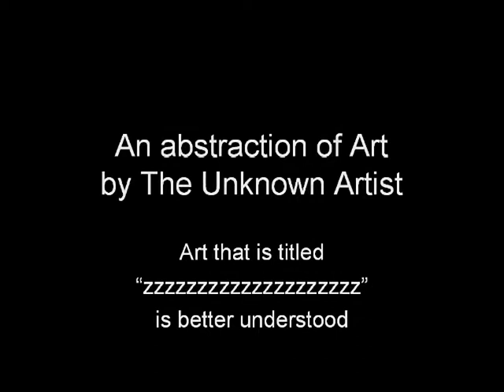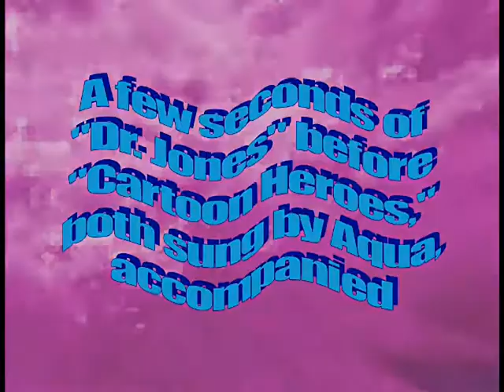Musical Montage of Art set to Cartoon Heroes by Aqua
A few seconds of "Doctor Jones" then immediately followed by "Cartoon Heroes," both by Aqua, accompany this Musical Montage of animated mixed media computer graphics and oil on canvas art by The Unknown Artist.

The current state of the arts is as the I Ching text for Hexagram 12, Stagnation,  put it as found at ichingonline.net:

"Peace has become boring, bland, unchallenging -- Stagnant.
"Now our attention turns to the quick fix, the instant celebrity, the fad, the one-nighter, the current buzz.
"There is no room for depth.
"If you are a passionate soul, you must wait for a better time to find kindred spirits.
"In these times, they are only curious legends, bas-relief, dead poets."

For this reason, the video was composed purposely to honor cartoon heroes and, accordingly, the art done with abstraction.